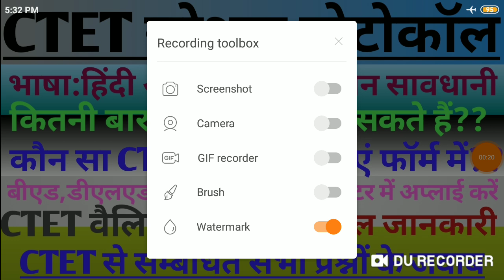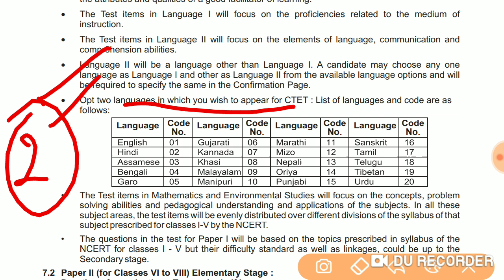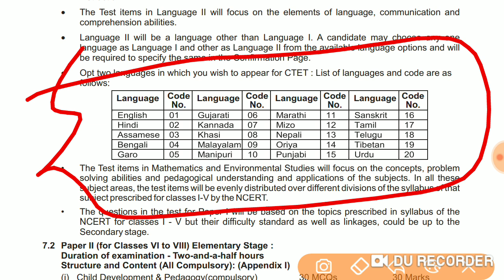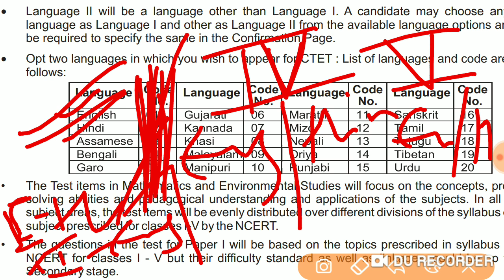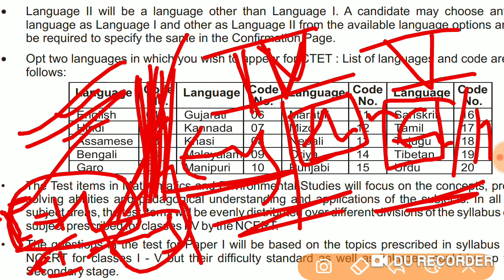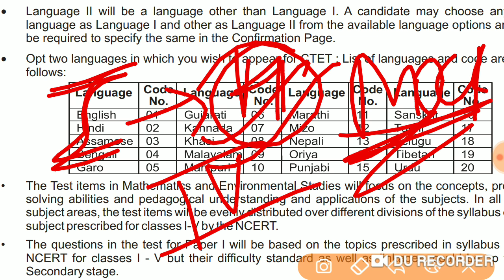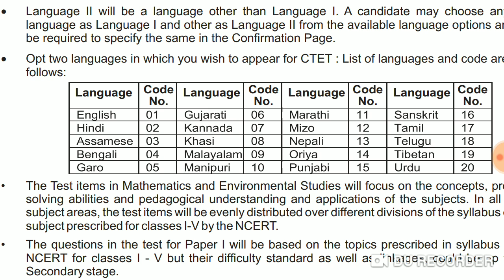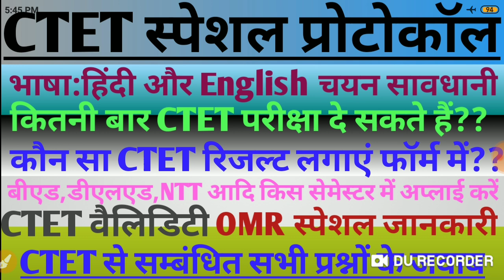CTET स्पेशल प्रोटोकॉल।भाषा चयन कैसे करें?? CTET वैलिडिटी।Bed, Deled, Ntt।कौन सा CTET रिजल्ट मान्य ??